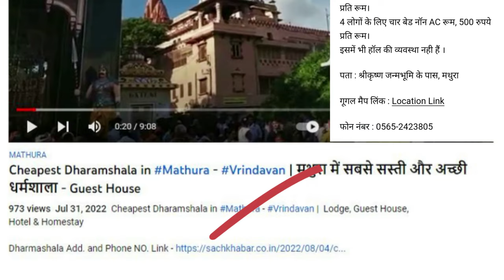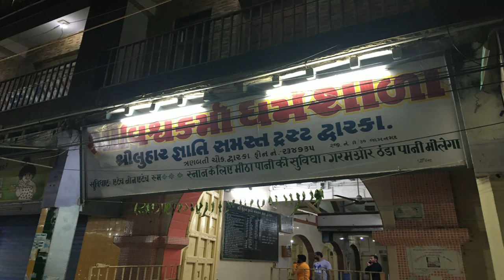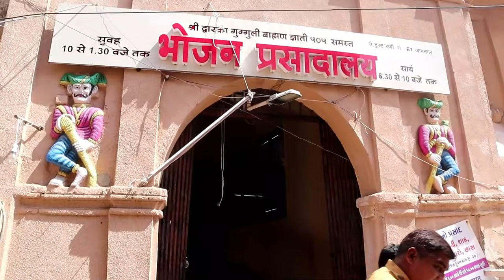Cheapest Dharamshala in Dwarka - Dwarkadhish | द्वारका में सबसे सस्ती धर्मशाला - Guest House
Cheapest Dharamshala in Dwarka - Dwarkadhish | Lodge, Guest House, Hotel & Homestay

Covar topic this in video
Your queries 👇👇